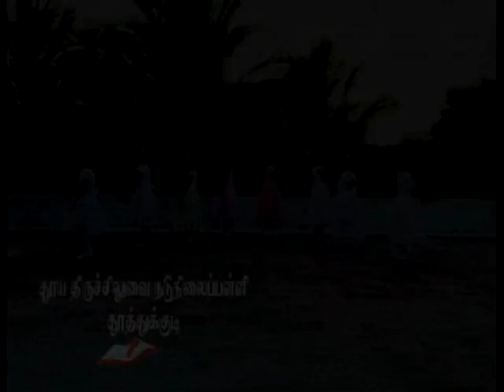Traditional style dance from Tamilnadu, childrens palying dance, christian tamil songs